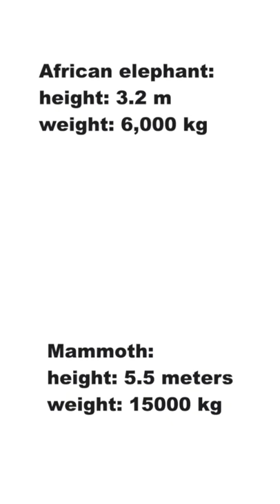Who is the bigger - African elephant or mammoth?